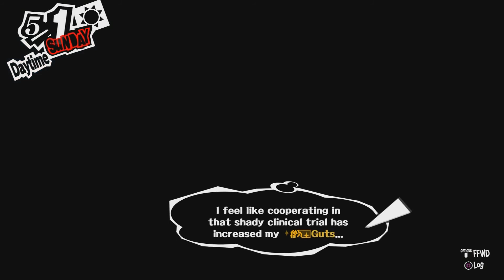Persona 5 [Part 15] - Ramen Man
Ramen Man should be on a shirt. If that's not a mascot somewhere i've lost faith in humanity.